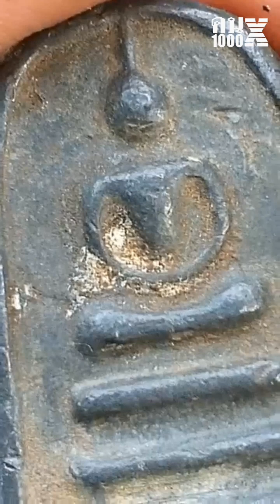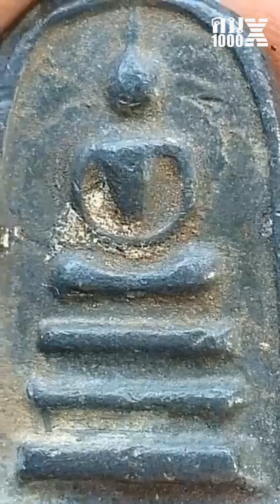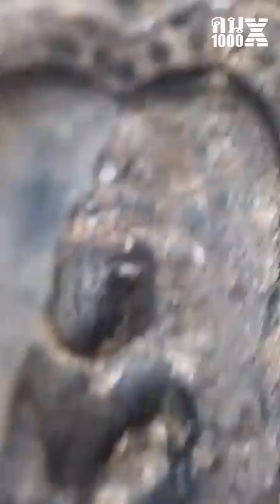ฝึกดูพระเก่าเนื้อชิน เนื้อตะกั่ว พระซุ้มระฆัง กรุวัดอรัญญิก จังหวัดพิษณุโลก